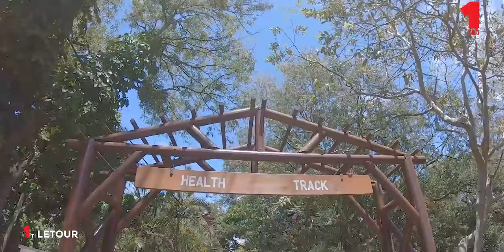1 ti Letour - Roches Noires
1 ti Letour - Roches Noires